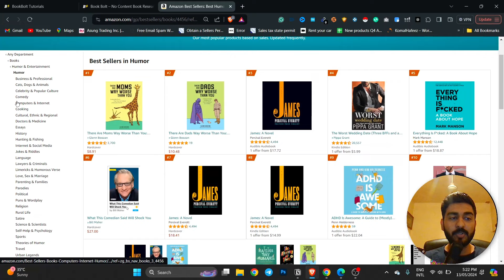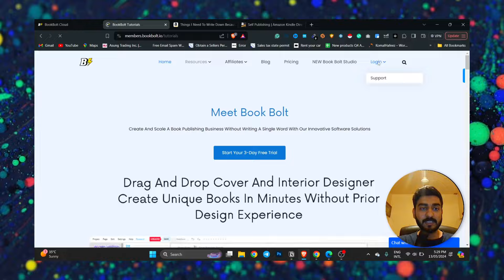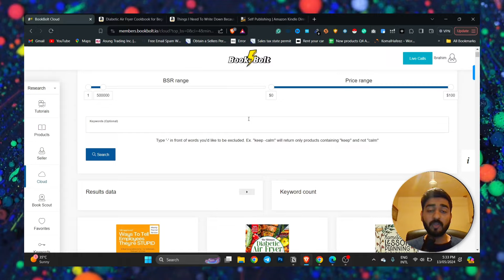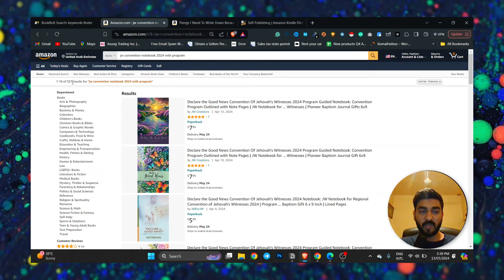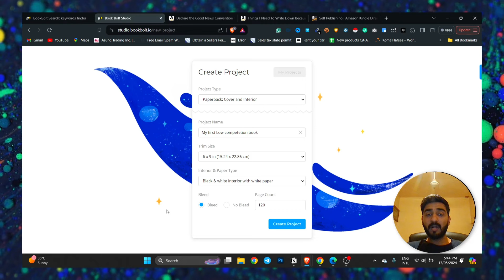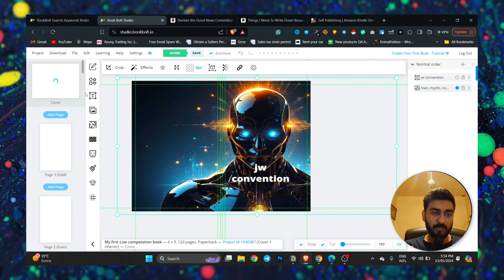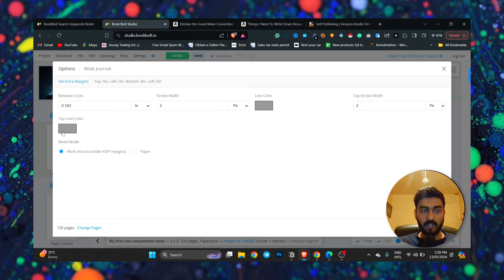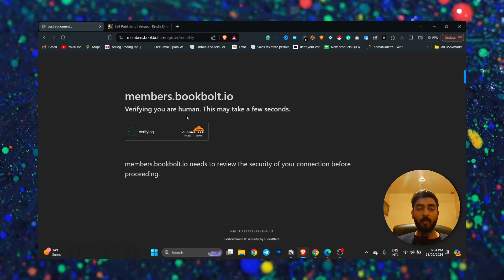How To Make Money With Amazon KDP For Beginners In 2024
This Video is all about how you can make money by just publishing low-content books on Amazon KDP with the help of Book Bolt. If you want to start any business with no money I would suggest you should start with Amazon KDP.